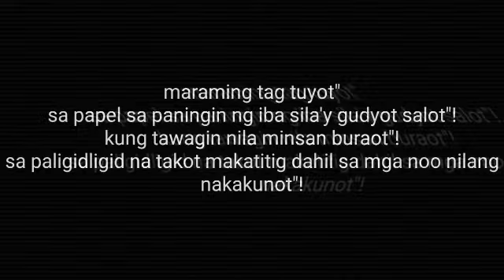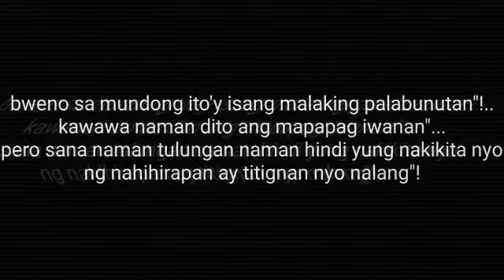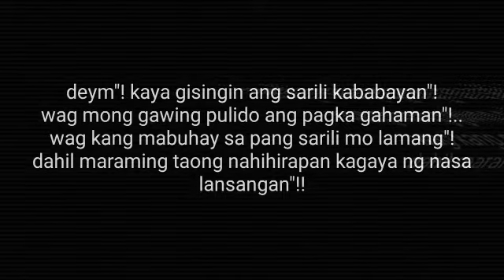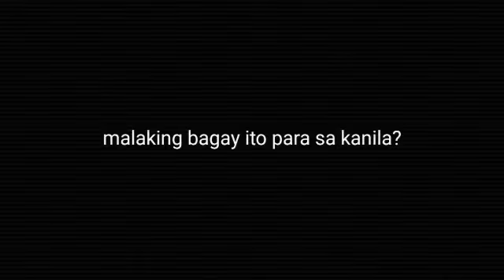ACSA SANTINO - BUPIBI w/"LYRICS"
Recorded at Larangan Ng Musika
Arranged by zhytokilla
Audio Volume by SilentOne
Lyrics by Acsa